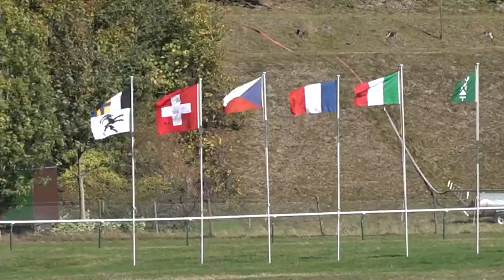Pferdemekka Maienfeld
Auf ein Wiedersehen im 2019